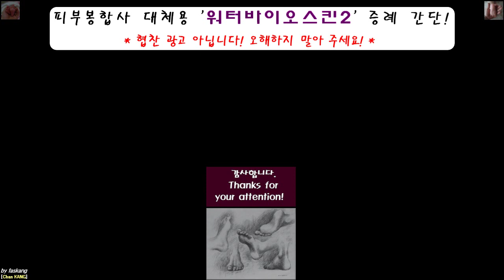480.(의사/환자용) 피부봉합 대체용 '워터바이오스킨' 증례 간단! [강찬.정형외과.충남대병원.Chan KANG]